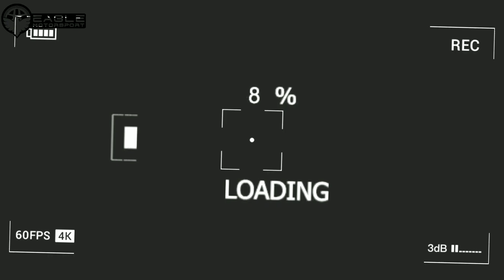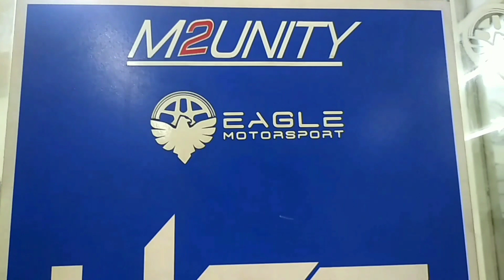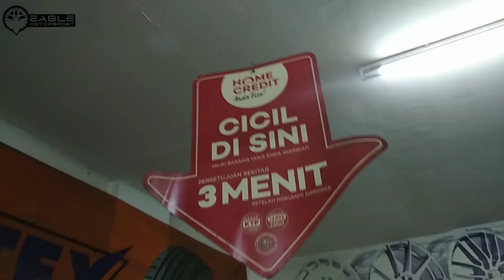MODIFIKASI VELG BRIO - EDISI TOKO BUKA 34 JAM 🤪🤭 - HSR BEKASI - EAGLE MOTORSPORTBEKASI CHANNEL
Jadi kali ini kita upload mobil HONDA BRIO di modifikasi Velg HSR Wheel 15
DI TOKO KAMI

EAGLE MOTORSPORTBEKASI. HARAPAN INDAH

Spesifikasi Velg Yang Terpasang Di Mobil HONDA BRIO
Model : HSR WHEEL TIKALA
Ring : 15
Lebar : 6,5
Pcd : 4X100/114,3
Offset : 40
warna : SILVER
Ban Merk : BAWAAN MOBIL MERK GT SX2
Ukuran : 195/50 Ring 15

Order via :
link Tokopedia

TOKO BAN MURAH
BAN TUBLES
BAN BERKUALITAS
VELG HSR WHEEL
HSR WHEEL
TKB GROUP INDONESIA
ALDHY RAIS
AKBAR RAIS
FITRA ERI
RAFFI AHMAD
ANDRE TAULANI
SULE PRIKITIW
VELG RACING
VELG RALLY LOCK
VELG HELLAFUSH
JDM RACING
GETT INLOW
STANCE
ARIEL NOAH
LUNA MAYA
SAHABAT NOAH
ARTIS INDONESIA
BERITA TERBARU
BEKASI TERKINI
DEPOK TERKINI
JAKARTA TERKINI
BANDUNG KOTABANDUNG
GARUT KOTA
PREMAN PENSIUN
TANGGERANG
MOBIL GUE
MOBIL KEREN
INSPIRASI JIWA
MOTIVASI HIDUP
SURABAYA
GRESIK
KEDIRI
LAMONGAN
KREDIT VELG
KREDIT BAN
MAKASSAR
KALIMANTAN
BALIKPAPAN
SUMATERA
SULAWESI
BENGKULU
MALAYSIA
INGGRIS
BERITA OLAHRAGA
SALAM OLAHRAGA
PREMIER LEAGUE
LA LIGA
LIGA GERMANY
SERIE-A
SEPAK BOLA
PERSIB BANDUNG
PERSIJA JAKARTA
AREMA FC
BARCELONA
REAL MADRID
MANCHESTER CITY
MANCHESTER UNITED
ARSENAL
LIVERPOOL FANS
TOTTENHAM HOTSPUR
SEVILLA
ATLETICO MADRID
AC MILAN
MILANISTI INDONESIA
INTER Milan
AS ROMA
JUVENTUS